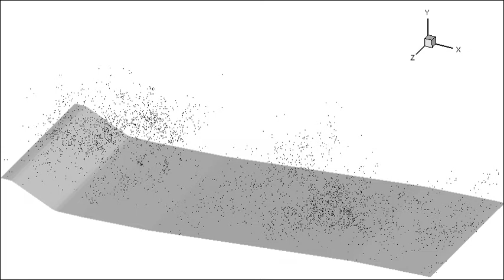River Morphodynamics by Large Eddy Simulation and Sediment Particles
Simulation of river bedform by large eddy simulation (LES), and sediment as spherical particles. Related papers are:
doi: 10.1002/wrcr.20457
doi: 10.1002/wrcr.20303
doi: 10.1029/2012WR011911